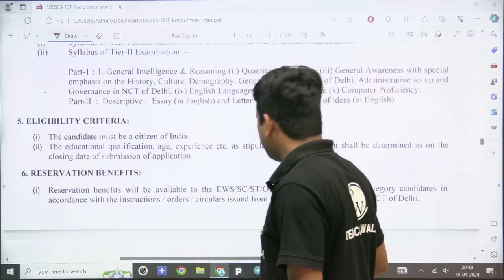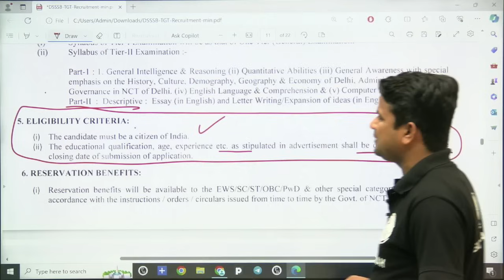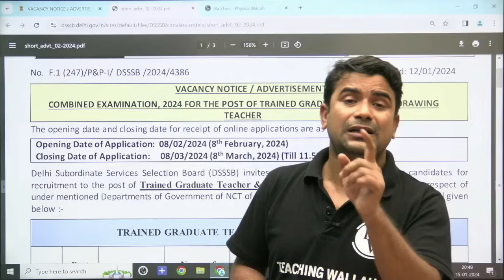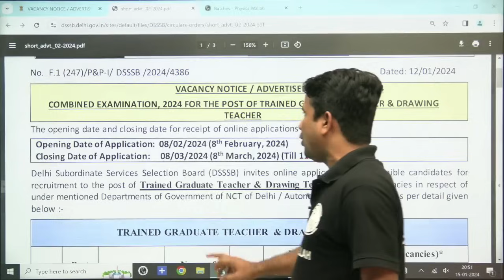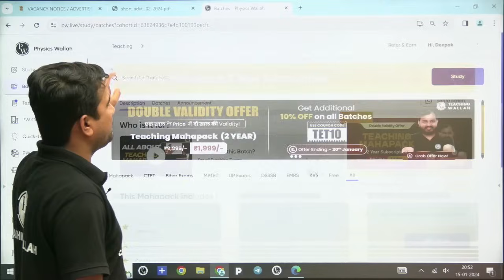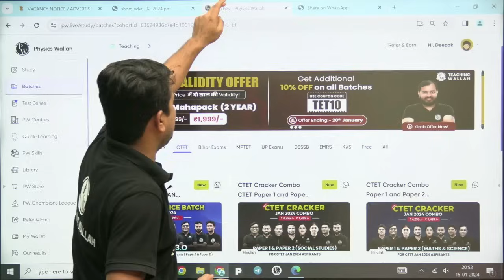DSSSB TGT Vacancy 2024 | CTET Jan 2024 Appearing Candiates can fill DSSSB TGT ? | CTET Latest News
📌Courses You Should Check:-
📕BPSC TRE 3.0 Mahapack 1-Year Subscription

📕Bihar STET General Paper Batch Paper 1 & Paper 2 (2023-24)